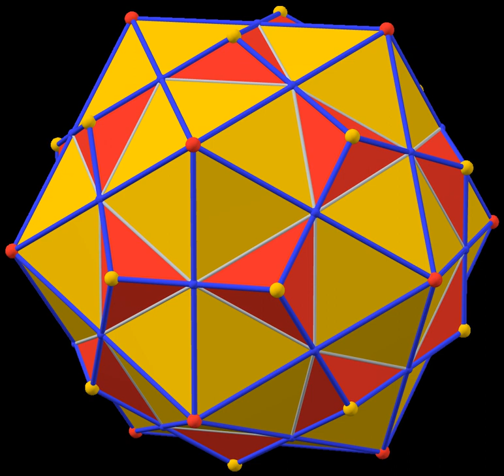Euclidean space | Wikipedia audio article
00:02:08 1 Definition
00:02:17 1.1 History
00:03:47 1.2 Intuitive overview
00:06:50 1.3 Technical definition
00:06:59 2 Euclidean structure
00:08:37 2.1 Distance
00:11:04 2.2 Angle
00:11:47 2.3 Rotations and reflections
00:13:00 2.4 Euclidean group
00:15:56 3 Non-Cartesian coordinates
00:17:49 4 Geometric shapes
00:18:39 4.1 Lines, planes, and other subspaces
00:18:49 4.2 Line segments and triangles
00:19:35 4.3 Polytopes and root systems
00:20:33 4.4 Curves
00:21:30 4.5 Balls, spheres, and hypersurfaces
00:21:38 5 Topology
00:21:49 6 Applications
00:22:40 7 Alternatives and generalizations
00:23:38 7.1 Curved spaces
00:24:13 7.2 Indefinite quadratic form
00:25:36 7.3 Other number fields
00:26:19 7.4 Infinite dimensions
00:26:47 8 See also
00:26:56 9 Footnotes

- Socrates

SUMMARY
In geometry, Euclidean space encompasses the two-dimensional Euclidean plane, the three-dimensional space of Euclidean geometry, and similar spaces of higher dimension. It is named after the Ancient Greek mathematician Euclid of Alexandria. The term "Euclidean" distinguishes these spaces from other types of spaces considered in modern geometry. Euclidean spaces also generalize to higher dimensions.
Classical Greek geometry defined the Euclidean plane and Euclidean three-dimensional space using certain postulates, while the other properties of these spaces were deduced as theorems. Geometric constructions were also used to define rational numbers as ratios of commensurable lengths. When algebra and mathematical analysis became developed enough, this relation reversed and now it is more common to define Euclidean spaces from vector spaces, which allows using Cartesian coordinates and the power of algebra and calculus. This means that points are specified with tuples of real numbers, called coordinate vectors, and geometric shapes are defined by equations and inequalities relating these coordinates. This approach has also the advantage of allowing easily the generalization of geometry to Euclidean spaces of more than three dimensions.
From the modern viewpoint, there is essentially only one Euclidean space of each dimension. While Euclidean space is defined by a set of axioms, these axioms do not specify how the points are to be represented. Euclidean space can, as one possible choice of representation, be modeled using Cartesian coordinates. In this case, the Euclidean space is then modeled by the real coordinate space (Rn) of the same dimension. In one dimension, this is the real line; in two dimensions, it is the Cartesian plane; and in higher dimensions it is a coordinate space with three or more real number coordinates. Mathematicians denote the n-dimensional Euclidean space by En if they wish to emphasize its Euclidean nature, but Rn is used as well since the latter is assumed to have the standard Euclidean structure, and these two structures are not always distinguished. Euclidean spaces have finite dimension.